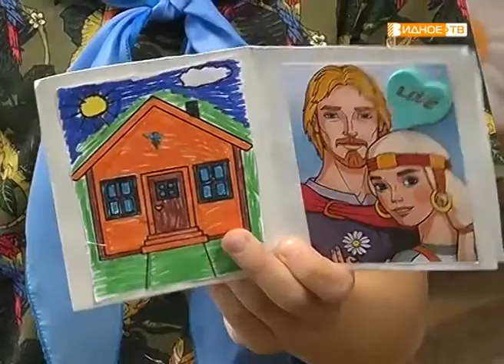"Точка притяжения" - школьный лагерь "Космические дали" в детской библиотеке